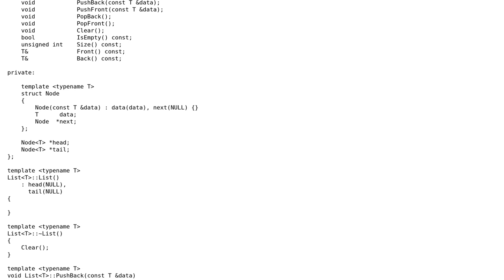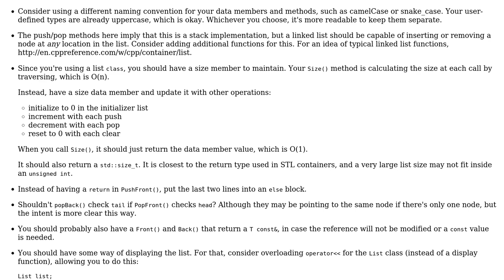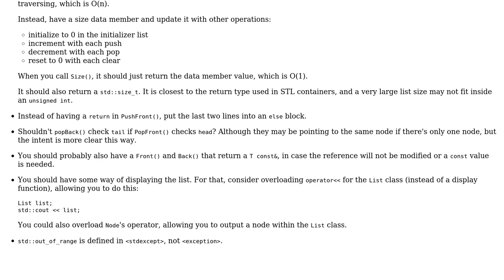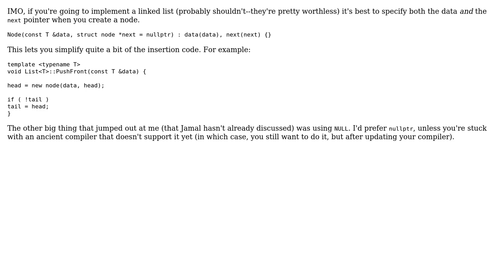Singly linked list implementation (2 Solutions!!)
Singly linked list implementation

With thanks & praise to God, and with thanks to the many people who have made this project possible! | Content (except music & images) licensed under CC BY-SA | Music | Images & others | With thanks to user Jerry Coffin user Jamal user Innkeeper user Emily L. and the Stack Exchange Network Trademarks are property of their respective owners. You are responsible for your own actions.